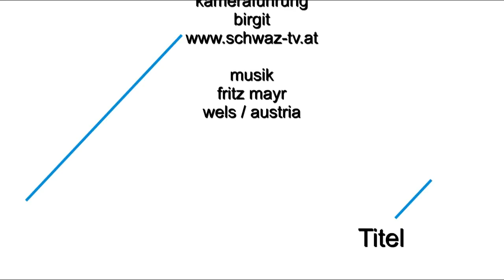ZEIT.doku Gespräch mit dem Bildhauer Christoph Waldhart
artdepot innsbruck / tirol 12. februar 2014
in der reihe ZEIT.doku / armin vom silberwald führt ein gespräch mit dem bildhauer christoph waldhart zur ausstellung "hoffnung & scheiter(n)" 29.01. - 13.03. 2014
schwaz-tv 2014 // das gespräch führte armin vom silberwald // kameraführung birgit